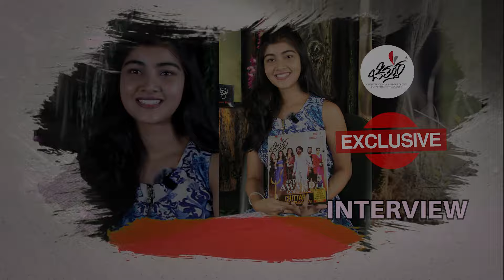Amrutha Prem : ಜನ ಅಂದುಕೊಳ್ತಾರೆ ಸೆಲೆಬ್ರಿಟಿ ಮಕ್ಕಳಿಗೆ ಆಟಿಟ್ಯೂಡ್ ಜಾಸ್ತಿ ಅಂತಾ.. | Full Epiode | Chittara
ಲವ್ಲಿ ಸ್ಟಾರ್ ಪ್ರೇಮ್ ಪುತ್ರಿ ಹಾಗೂ ಟಗರು ಪಲ್ಯ ಸಿನಿಮಾದ ನಾಯಕಿ ಅಮೃತಾ ಪ್ರೇಮ್ ತಮ್ಮ ವೈಯುಕ್ತಿಕ ಜೀವನ ಮತ್ತು ಸಿನಿಮಾ ಜರ್ನಿ ಕುರಿತು ಚಿತ್ತಾರದ ಜೊತೆ ಕೆಲ ಇಂಟ್ರಸ್ಟಿಂಗ್ ಮಾಹಿತಿಯನ್ನು ಹಂಚಿಕೊಂಡಿದ್ದಾರೆ. ಅವರ ಈ ವಿಶೇಷ ಸಂದರ್ಶನ ನಿಮಗಾಗಿ! ನಿಮ್ಮ ಚಿತ್ತಾರದಲ್ಲಿ. ನೋಡಿ ಲೈಕ್ ಮಾಡಿ, ಕಾಮೆಂಟ್ ಮೂಲಕ ನಿಮ್ಮ ಅಭಿಪ್ರಾಯ ತಿಳಿಸಿ. ಹಾಗೆ ಈ ವಿಡಿಯೋ ಶೇರ್ ಮಾಡುವುದನ್ನ ಮರೆಯಬೇಡಿ.